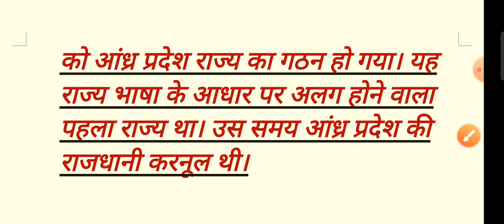26 April 2023(4)